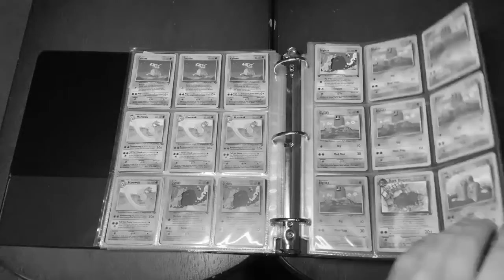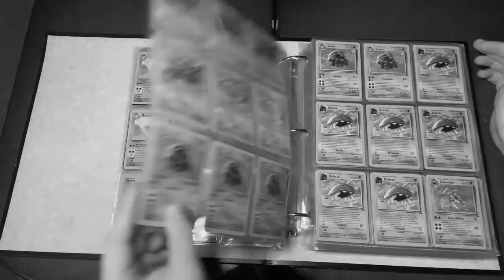Deck Preview: The Haunted House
A brief overview of the cards that will form the core of a deck we call The Haunted House.
This deck will take part in our CLASS!C CARDS COLOSSEUM.
The Haunted House is a fully Psychic-type deck built around Gengar and Dark Hypno. The Gengar family and Girafarig have no Weakness which is helpful for matchups.